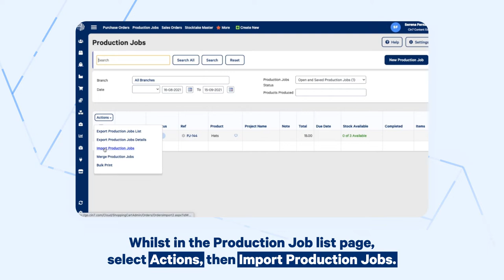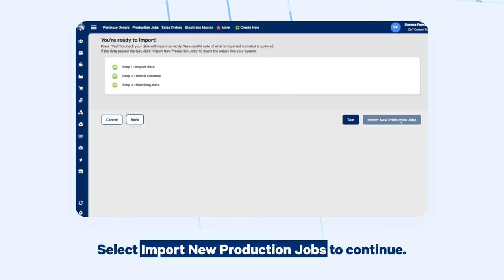Importing Production Jobs